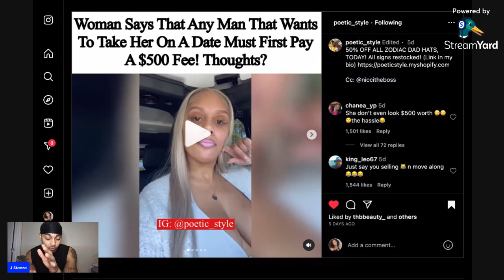Woman says that Any man that wants to take her on a date must pay a 500 dollar fee!! Thoughts?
Music videos: @JStanzaVEVO-wk7vh